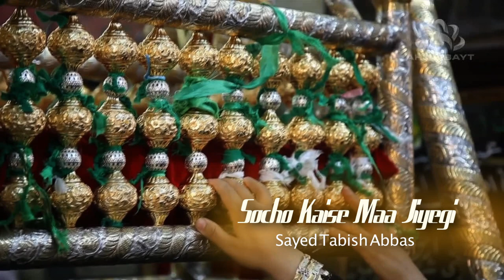Nauha 2019_ Socho Kaise Maa Jiyegi Apne Asghar Ke Beghair ( By Sayed Tabish Abbas Arsanvi )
๑۩๑▬▬▬▬▬๑۩﷽۩๑▬▬▬▬▬๑۩๑
Allahumdolillh_ ZeresarParasti_Imam_E_Zamana_ATFS

⚫T I T L E  | Socho Kaise Maa Jiyegi Apne Asghar Ke Beghair
⚫ R E C I T E R  |  Sayed Tabish Abbas Arsanvi
⚫ P O E T   |  Sayed Raza Haydari ( Mumbai )

Sayed Qasim Abbas : 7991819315, 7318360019